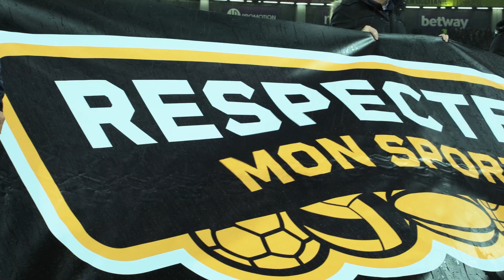"Respectez mon Sport"